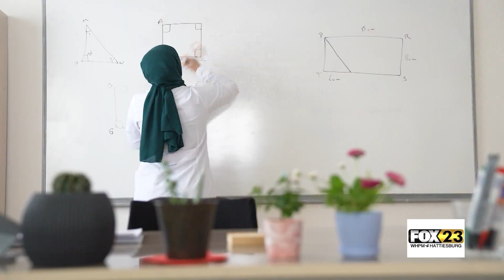USM Receives Grant